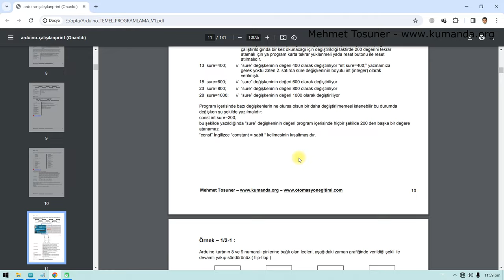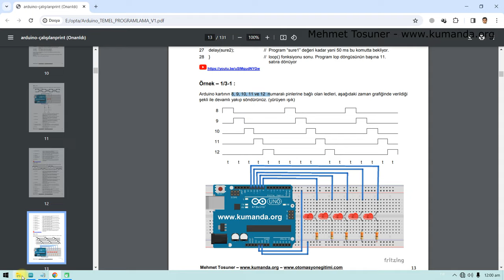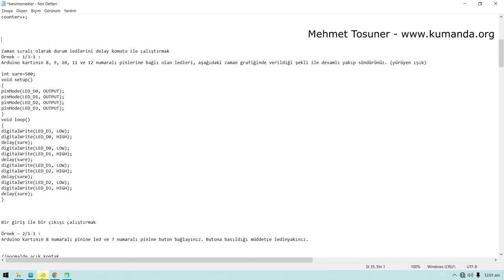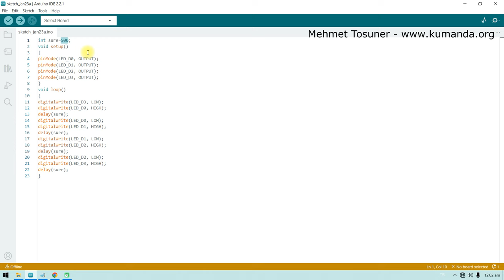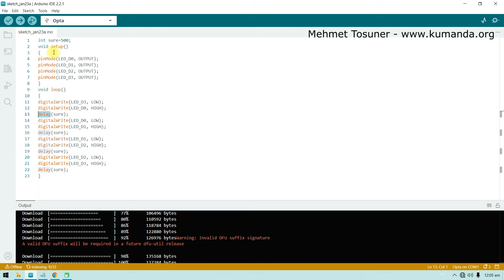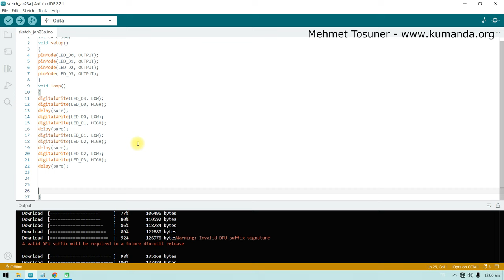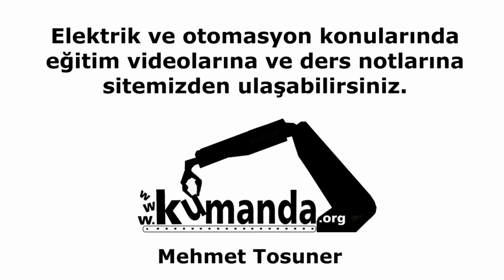Finder OPTA PLC Arduino IDE Programlama - Durum ledlerini zaman sıralı çalıştırmak - Mehmet Tosuner